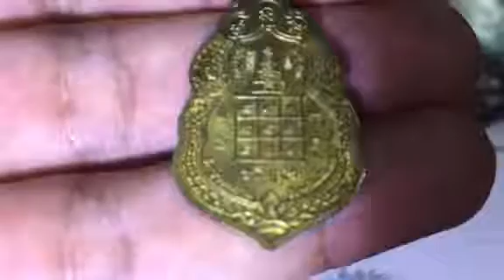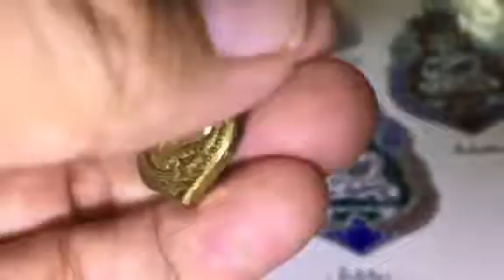หลวงพ่อเงิน รุ่นกองทุน เสมาน้ำเต้า วัดบางคลาน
หลวงพ่อเงิน กองทุน